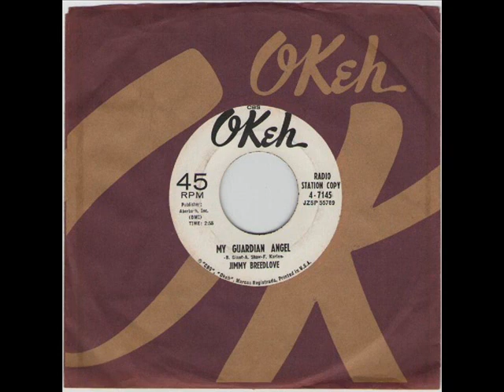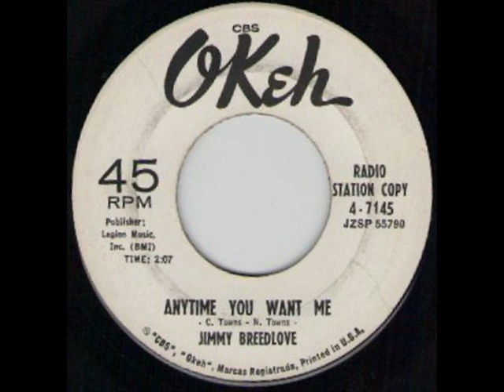JIMMY BREEDLOVE - MY GUARDIAN ANGEL - OKEH 4-7145.wmv